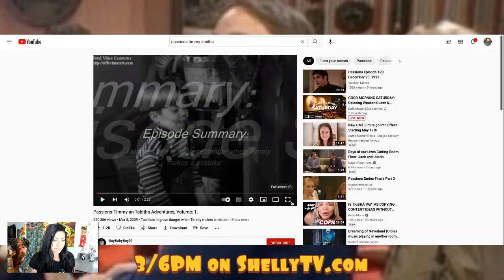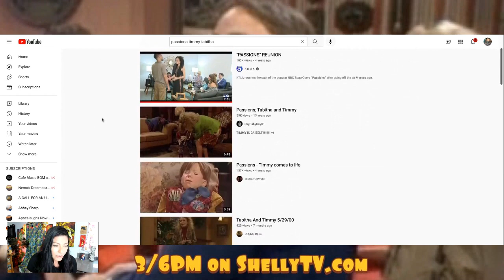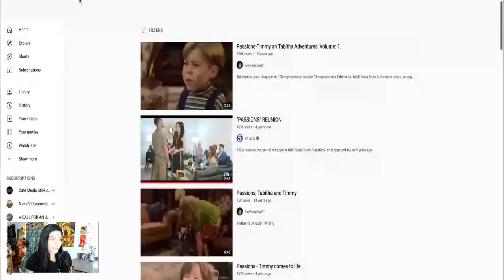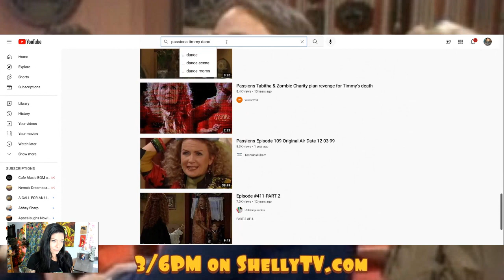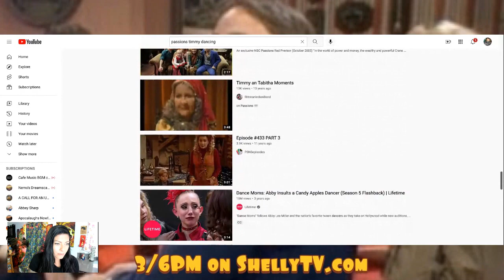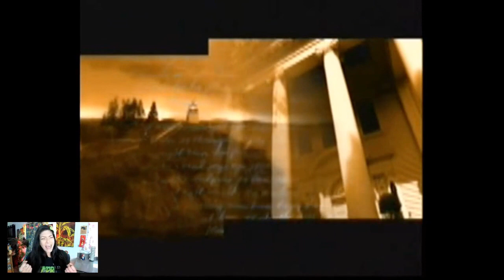Regal Beagle Happy Hour vlog with Shelly Martinez 5-20-22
Regal Beagle Happy Hour with Shelly Martinez

Vampire Girl or Guy shirt available on goodvibrationsboutique.com

📺 Vlog Channel:  YouTube.com/ShellyMartinezVlogs

💨 Smoke Out w Shelly & Stoner Jesus:
ShellySJSmokeout.com 💚

🤫 Get EXCLUSIVE CONTENT by joining my Secret Society on ShellysSecretSociety.com! 👀

💖 You can find all my OFFICIAL LINKS on ShellysLinks.com 😉